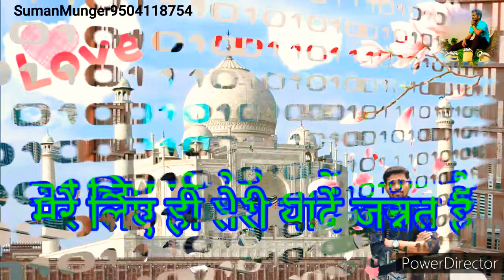तुमने दिया जो तोहफा मुझे जुदाई का